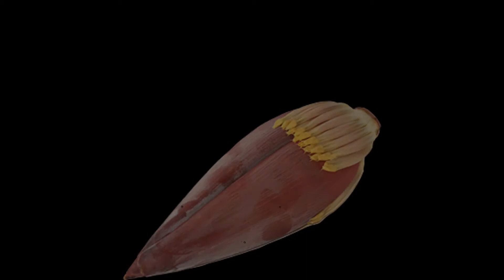বিশ্বের সবচেয়ে দামি খাবার।। Worlds Most Expensive Food।। Artistic Glory।। 2020